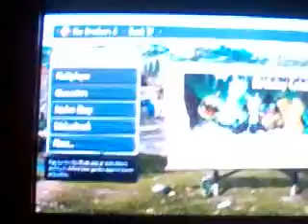Alex Plays Plants Vs. Zombies Garden Warfare!!